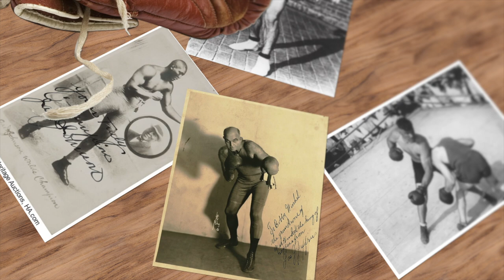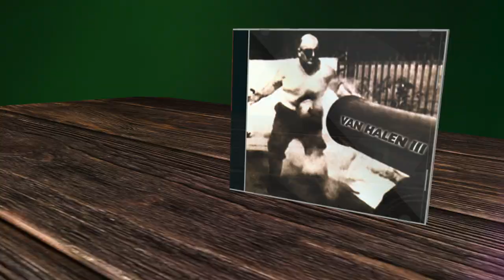The Gut Wrenching Talent of Frank “Cannonball” Richards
Frank ‘Cannonball’ Richards was born on 20th February 1887 in Kansas, USA. His claim to fame was his seemingly iron gut, and his act consisted of little more than being shot with a cannon.

Frank died of natural causes on 7 February 1969 in Long Beach California, aged 81, after a long and lucrative career from his abs of steel.